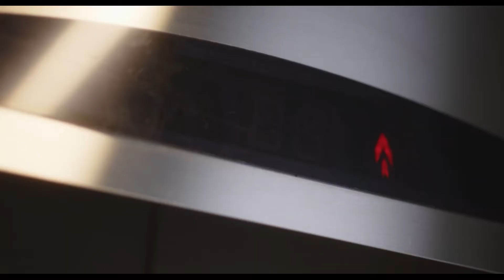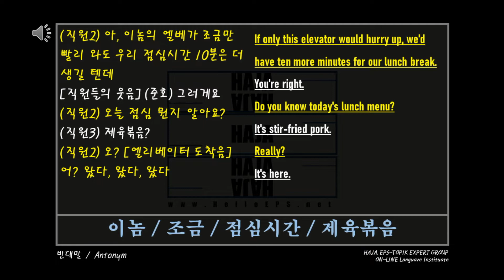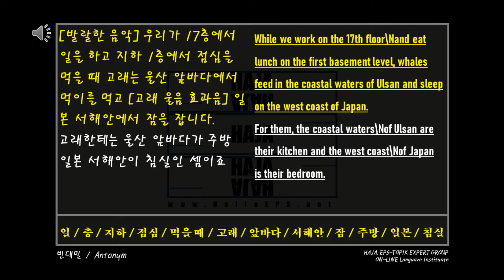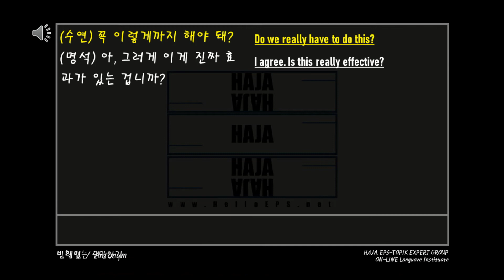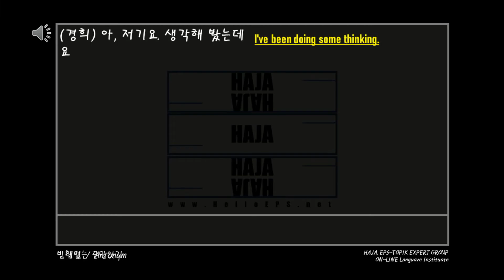Studying Korean with K-DRAMA, 'Woo Young-woo(03-1)'